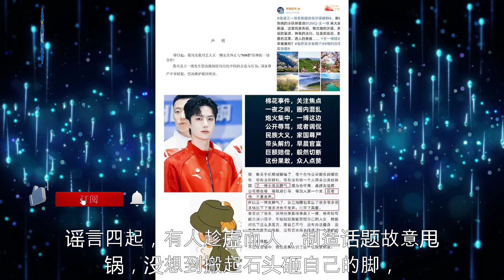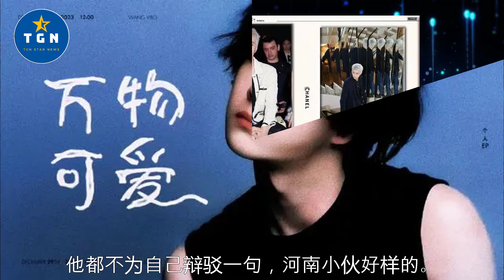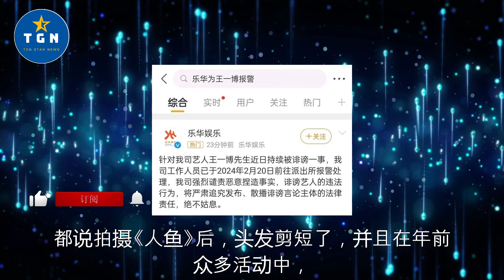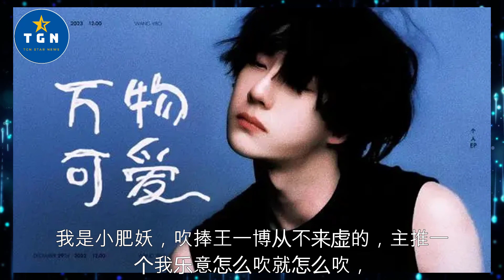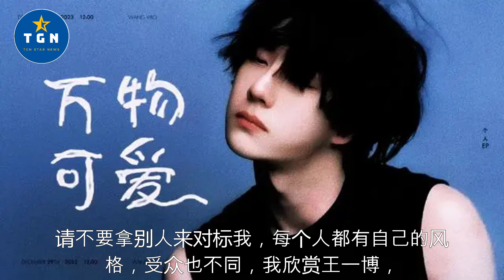乐华怒了！杜华为王一博出头，诽谤造谣绝不姑息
乐华怒了！杜华为王一博出头，诽谤造谣绝不姑息   | TGN Star News